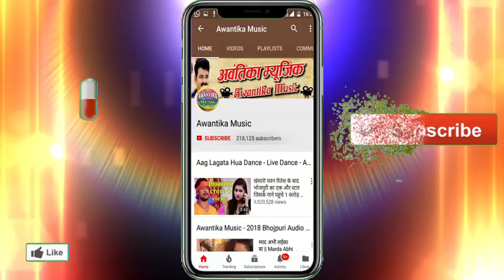आ गया अभिषेक यादव का एक और डीजे पर धुम मचाने वाला || चोली के हुक खोले हो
Album  :- Choli Lage Khole Ho
Singer :- Abhishek Yadav
Writer  :- Abhishek Bhojpuriya